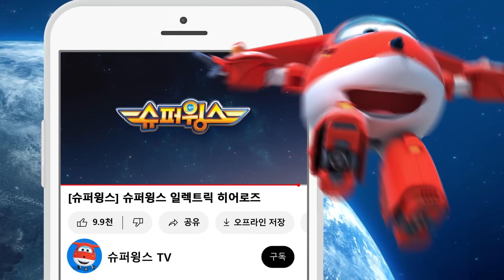[슈퍼윙스7] 사하라에 눈이 내렸어요! | 출동! 슈퍼윙스 슈퍼펫 어드벤처 | Superwings | Super Wings | 시즌7 제9화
⚡ 슈퍼윙스 쿠팡